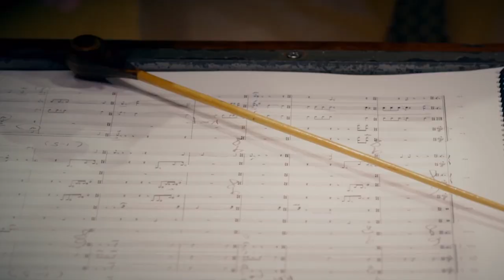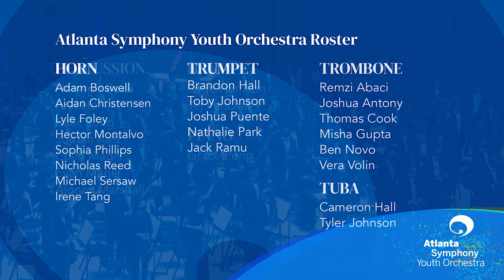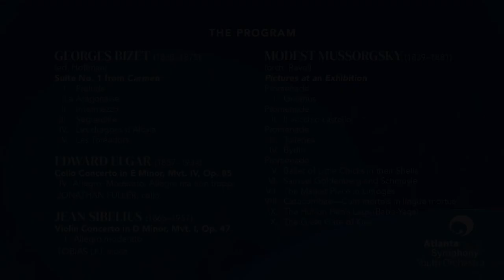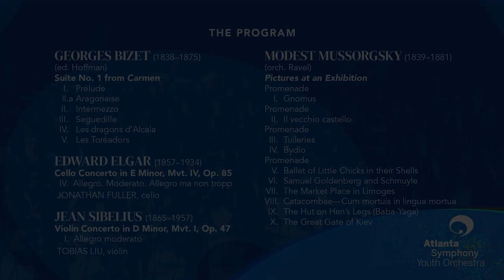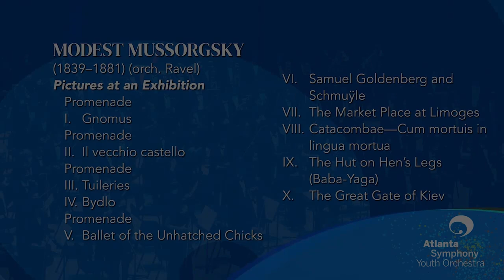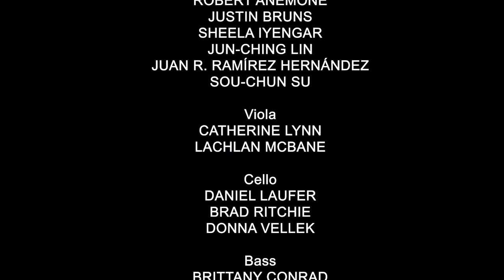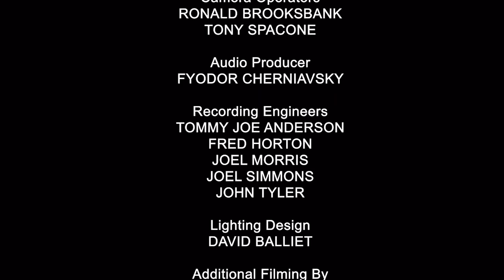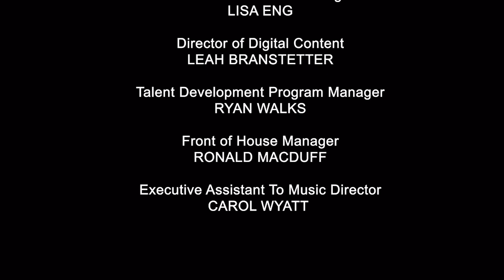ASYO Finale Concert 2021/22 (full concert)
This season finale concert of the Atlanta Symphony Youth Orchestra's 2021/22 season shows just how far these talented young musicians have come under the direction of ASYO Music Director Jerry Hou.
01:35 Intro
03:55 Program
04:11 BIZET: Suite No. 1 from Carmen
17:17 Interview with ASYO senior Nathalie Park, trumpet
18:20 ELGAR: Cello Concerto, Mvt. IV
29:53 Interview with ASYO senior Richard Rowe III, viola
31:12 SIBELIUS: Violin Concerto, Mvt. I
48:25 Interview with ASYO senior Ivy Lee, flute
49:23 MUSSORGSKY: Pictures at an Exhibition [orch. Ravel]

The ASYO Finale concert begins with Bizet's masterful Carmen Suite No. 1. The opening prelude introduces the ominous theme associated with both Carmen and her fate at the hands of her lover, Don Jose. The following aragonaise (a dance from the region of Aragon in Spain) is the festive yet sinuous music that opens the final act of the opera as crowds arrive for a parade outside the bullring. An intermezzo, a serenely melancholic section based on the prelude to the final act, leads to a seguiedille that Carmen sings to seduce Jose. The suite ends with a jaunty military march, "Les Dragons d'Alcala," followed by the famous march "Les Toreadores," the entry of the bullfighters, which is actually the opening piece of the opera.

Then the ASYO's own cellist, Jonathan Fuller, performs the fourth movement of Elgar's contemplative Cello Concerto in E minor, which was written following World War I and has become a cornerstone of the solo cello repertoire. Following, ASYO violinist Tobias Liu performs the first movement of Sibelius' only concerto, the symphonic Violin Concerto in D minor which features all sections of the orchestra equally.

Closing the concert and the ASYO's  2021/22 season is Mussorgsky's Pictures at an Exhibition, which Mussorgsky wrote as an homage to his friend, artist Victor Hartmann, and are a series of musical depictions of ten watercolor canvases.